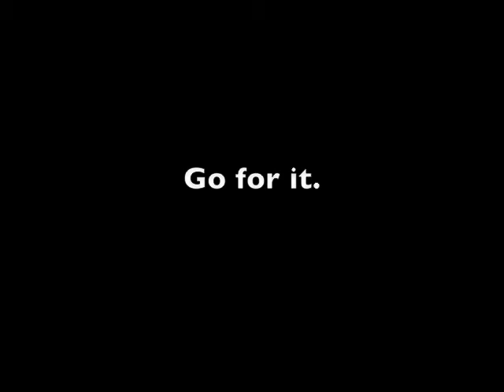A Message From the Commodore